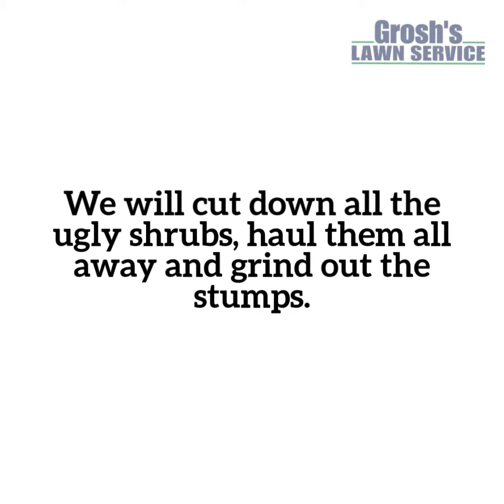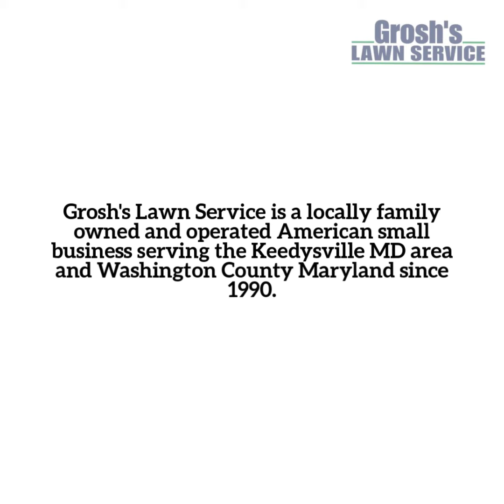Shrub Removal Keedysville MD Landscaping Contractor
Local Landscaping Contractor Grosh's Lawn Service Offers Shrub Removal in the Keedysville MD area.

Sometimes the shrubs just have to go from your landscaping and Tom and the team at Grosh's Lawn Service can help you.

From Landscape Design Built to shrub removal and stump grinding Grosh's Lawn Service will work with you from start to finish on your landscaping project.

Contact Karen and Tom Grosh of Grosh’s Lawn Service now to schedule your landscaping consultation here in the Keedysville MD area and Washington County Maryland.

Grosh's Lawn Service has been the landscaper of choice in Keedysville MD area for 31 years in 2021. Why not trust your shrub removal and landscaping work to the experts at Grosh's Lawn Service who offer The Best A+ 5 Star customer service to each of our clients.

Grosh's Lawn Service is a locally family owned and operated American small business serving the Keedysville MD community, Washington County Maryland and the tri-state area since 1990.